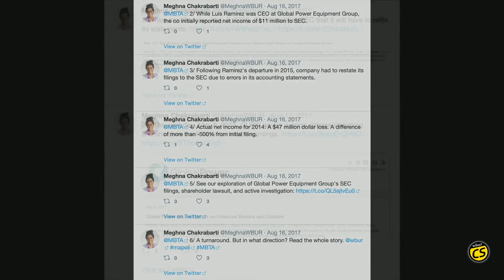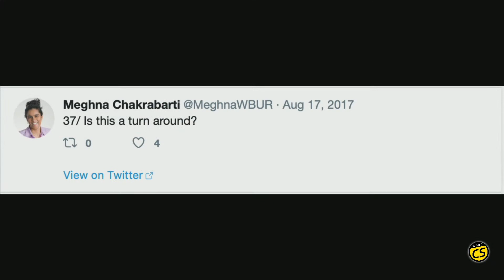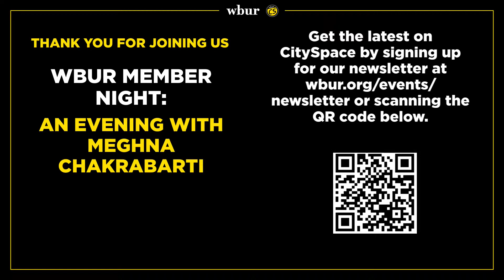WBUR Member Night: An Evening With Meghna Chakrabarti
Join us for a WBUR Member exclusive event with On Point host Meghna Chakrabarti, moderated by On Point senior editor Dorey Scheimer. Learn about Meghna’s journey from a civil and environmental engineering course load at Oregon State University to the On Point hosting chair. Meghna and Dorey will also offer a behind-the-scenes look at how On Point is made every day.